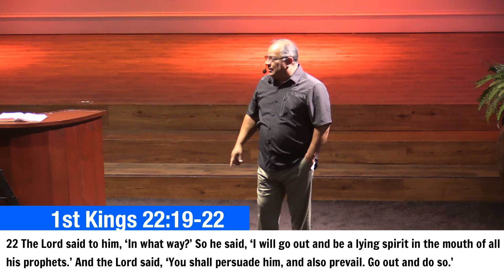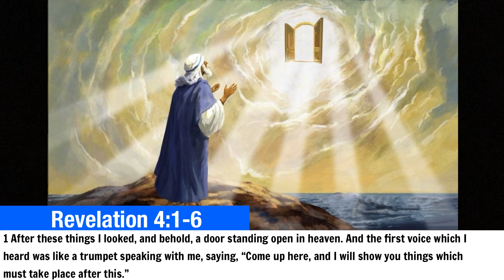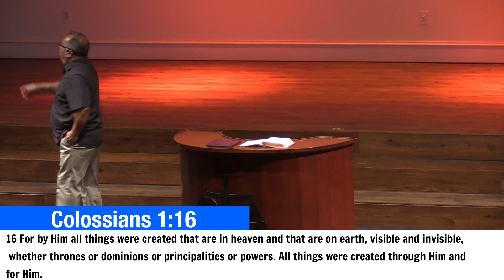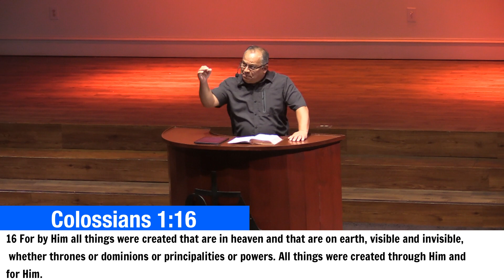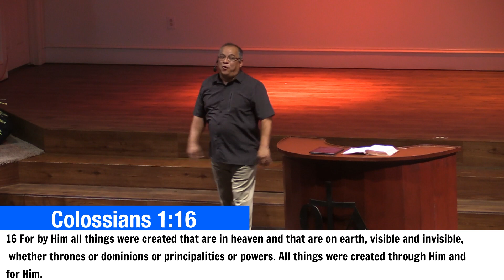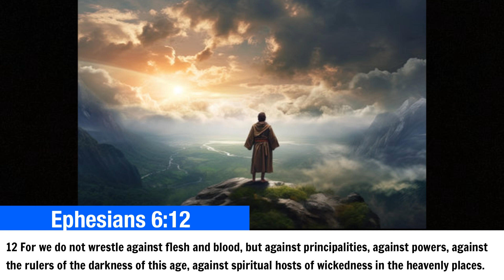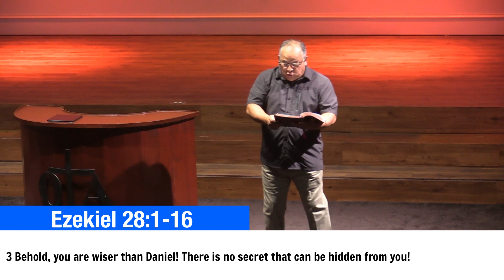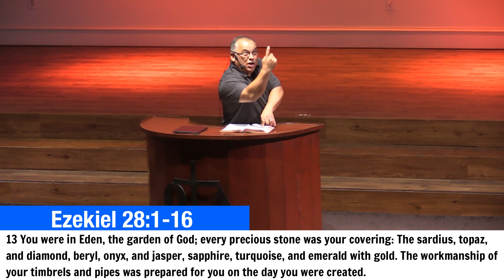Spiritual Thrones Established - Sunday 08/13/23